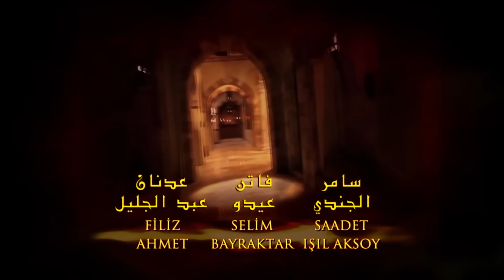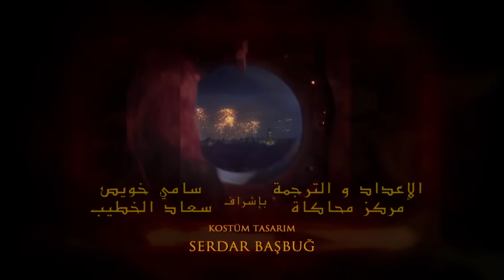حريم السلطان الحلقة 16 مدبلج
👈🏻 حريم السلطان .17 | مشاهدة الحلقة

هُرَم لا تعرف كيف تخرج من المتاعب. لكن الآن هناك مختلف. من ناحية ، يدير الأشياء بالطريقة التي يريدها ، ومن ناحية أخرى ، يعرف كيف يجعل الجميع يحبه.

سليمان على وشك العزلة مع صديقة. هل ستكون صديقة قادرة على وضع خططها الغادرة موضع التنفيذ؟ أم هل سيرى "هُرِم" الأسد؟ ماهيدفران مع شهزاد محمد. شاهزاد محمد يسقط في البركة .. هل سينقذ ماهيدفران محمد؟

تصاب "هُرم" بالذعر عندما تسمع أن طفلها سقط في الماء. إنه يتنفس في شقة . يواجه الاثنان مرة أخرى. لكن هذه المرة يعطي رد فعل مختلف عن المعتاد.

المنتج:إنتاج TIMS
المخرج: ياغمور تايلان ، دورول تايلان
السيناريو: ميرال أوكاي